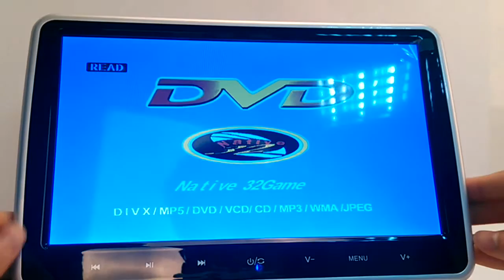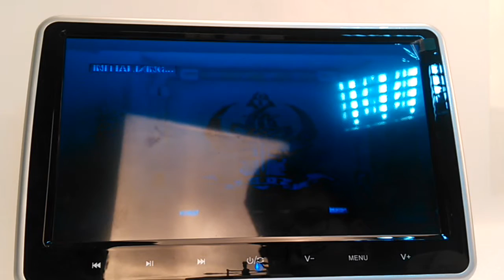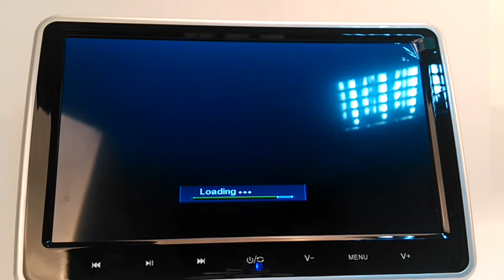Pumpkin CH1001 How to play the Game disc